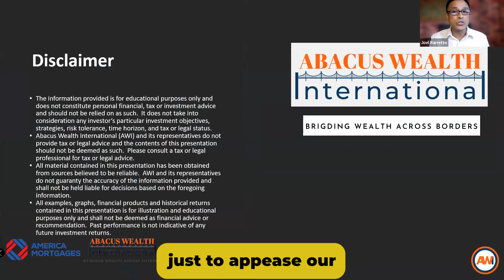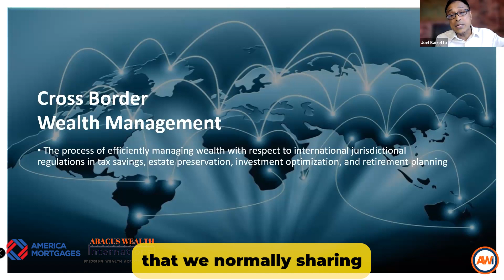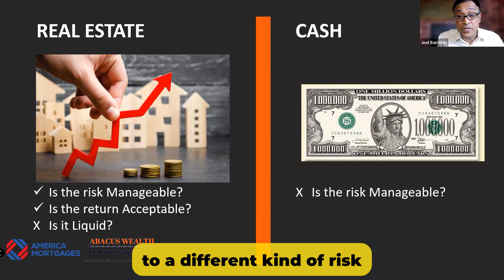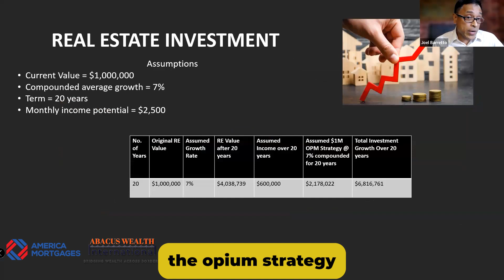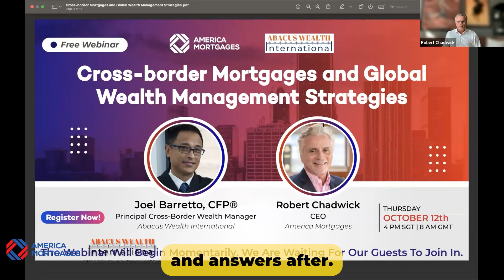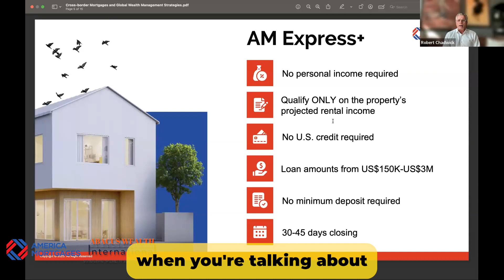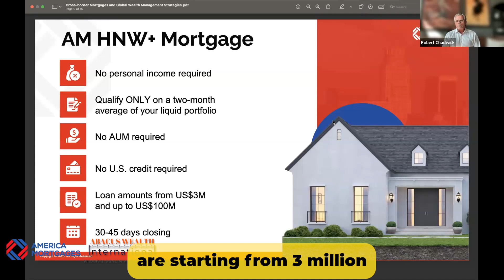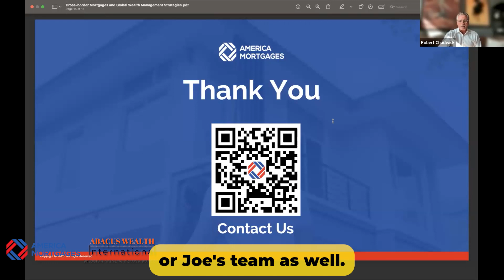Cross-Border Mortgages and Global Wealth Management Strategies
In this video, we dive into the dynamic realm of real estate and financial planning. Discover practical tax-saving tricks, enhance your real estate skills, craft dependable retirement plans, and learn the ropes of safeguarding your real estate investments.

We'll also explore the intriguing U.S. real estate market, share insights on securing loans for non-residents, introduce top-tier mortgage choices, and provide savvy strategies for international residents.